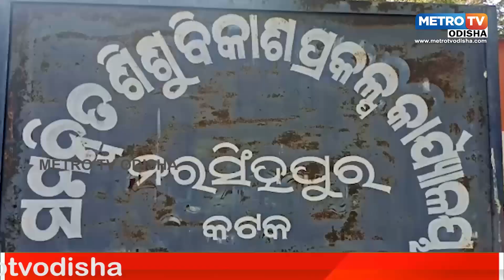ନରସିଂହପୁରରେ ଗର୍ଜ୍ଜିଲେ ୪୦୦ ଅଙ୍ଗନବାଡ଼ି କର୍ମୀ